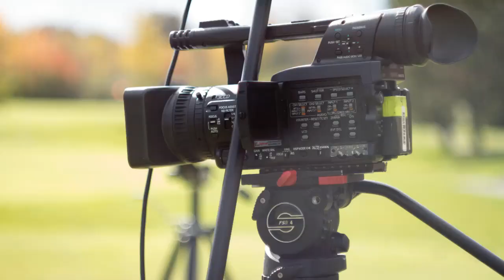The 10 Wedding Moments Your Cinematographer Can’t Miss